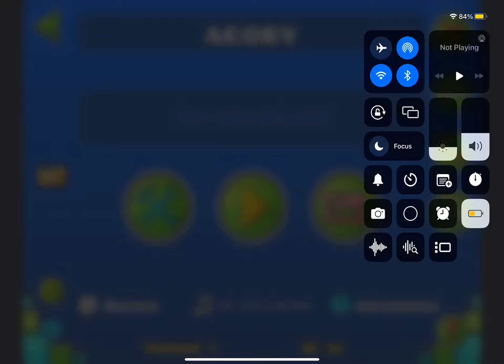Agorny 45% geometry dash